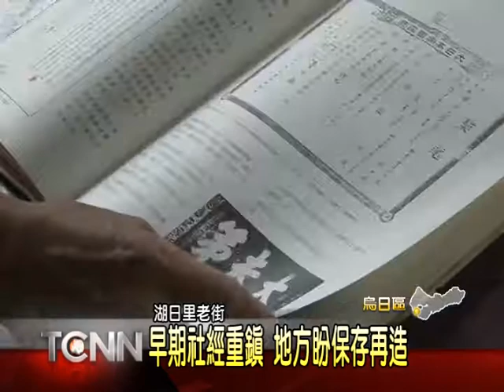大台中新聞-烏日湖日老街爭取再造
烏日湖日里寶興宮一帶，在民國九年時是當時鄉公所的所在地，繁華一時，而八卦型的聚落型態在台中市也相當少見，雖然因為時代變遷而沒落，為了讓老街再現風華，地方文史工作者希望向市府文化局與都發局等單位爭取社區營造，讓湖日老街能成為台中的鹿港老街。「以上新聞可從哈TV APP收視」。